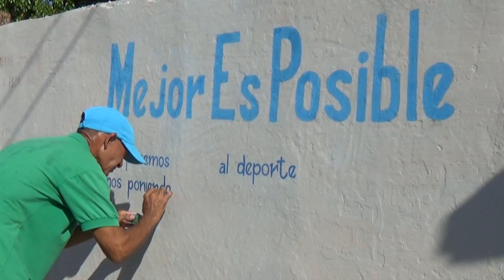Sindicalistas medialuneros se preparan para el primero de mayo.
El  Sindicato de la Educación,  la Ciencia y el Deporte del  municipio de Media Luna inició  las actividades por el Primero de mayo en ese territorio. El programa incluye asaltos culturales a centros de trabajo, embellecimiento de las escuelas y labores productivas.